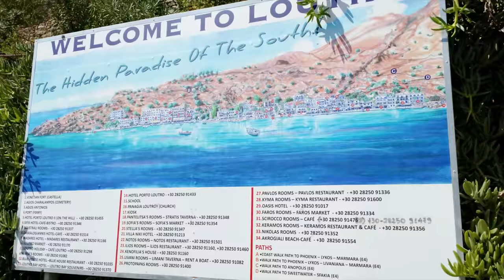Crete 4K Travel guide: exotic beaches & top attractions of Loutro | Greece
This summer book your holidays in Crete, an exotic paradise! Loutro, nature’s peaceful marina.
Leave your wheels and high-heels behind, and discover authentic holidays in Greece. The journey by boat from Hora Sfakion gives you just enough time to prepare for the pure and simple way of life that awaits you at Loutro. Built like an amphitheatre above the sheltered bay, with its quaint homes, tavernas and beach, this car-free hamlet moves at a leisurely pace. In Loutro’s bay you can kayak or canoe until you reach the nearby beaches of Glyka Nera and Marmara.

Loutro is a small seaside village situated approximately 71 km south of Chania city. It was the site of the ancient city of Phoenix and was the port of ancient Anopolis. Later, it became the "winter" port for Chora Sfakion, due to the fact that the enclosed bay and the small island at its entrance create a natural harbor

You can stay at Loutro and use it as a base for visiting surrounding beaches, either by taxi boat, canoe or on foot. You can get a small ferry to the magestic beach of Glyka Nera east of the village. Moreover, you can canoe or walk in the E4 trail till the adjacent unorganized pebbly beaches of Timios Stavros and Pervolaki and then continue to Glyka Nera. However, if you want to stay at Loutro, the small beach in front of Loutro and the longer beach right after the east end of the village, called Keramos, are a very good choice, especially when wind from South is strong. The beaches are pebbly, well-organised and the water is always calm and has an amazing deep blue and green color. Moreover, you could either walk or catch a boat to the closeby beaches of Likos, Finikas and Marmara.

Loutro is a place for those people who want something different. A small picturesque fishing village in south west Crete, not yet spoilt by mass tourism. For example there are no big hotels with swimming pools. There are no overcrowded streets, restaurants and beaches, there are no cars! The only access is by boat or as you wish, by foot (1.5-2 hour trekking from Chora Sfakion). There are daily ferries to/from Chora Sfakion, Sougia, Gavdos island, Paleochora and Agia Roumeli.
There are hundreds of people who walk down the Samaria Gorge each day in the summer. After a drink at one of the tavernas in Agia Roumeli where the gorge opens to the sea and perhaps enjoying a swim, most board the ferry taking them to Chora Sfakia.

There, waiting buses transport the aching crowds back to Chania. On the way, the ferry calls in at Loutro and many vow to visit it one day - few do so!

Loutro is peaceful - it is small and feels like a village even if 95% of the people here in the summer are visitors. It takes less than five minutes to amble from one side of the bay from Sifis Hotel & Maestrali Bar (Vangelis'), past Daskalogiannis Hotel, the tavernas, mini-market, the Blue House, the pebble beach, Hotel Porto Loutro, Notos, "Fat Stav's", a couple more tavernas and then Keramos rooms and fish taverna.

Loutro evokes some great emotion - produced perhaps by the unique combination of the steep, harsh, rock mountainsides - audibly decorated with the clinking of goat bells - the sun visibly changing the panorama in view as its ark lights different aspects of the slopes forming the bowl - the bay that houses Loutro, the often-warm sea, the history and the people. This magic place.

No road leads here - therefore no mopeds, cars and trucks disturb contemplation, conversation and consumption of food or drink. A port of shelter for St Paul we hear

Small, stunningly beautiful - no nightlife or discos, just a multinational, multi-everything group of visitors staying in its closely grouped buildings. During the day even when all rooms are full, Loutro can be almost empty - many have gone to sauté gently on nearby beaches, or tackle books, strolls, walks and - let's be serious - hikes.

You are left to act as your own custodian of the semi circular bay, with small pebble beach, edged with hotel, domatia and waterside tavernas. So gaze at the ruins on the hilltop, measure the approaching ferry, decide whether to read a few pages more, walk over the hill to the taverna of Phoenix, or plot your ascent to Anopolis a thousand metres above...it's up to you. Time passes.

0:00 Introduction
0:13 Loutro Resort
1:22 discover
1:48 always travel | viajar siempre
3:21 Wild Beauty Belleza Salvaje
3:42 at the southern edge of Europe
5:10 tranquility